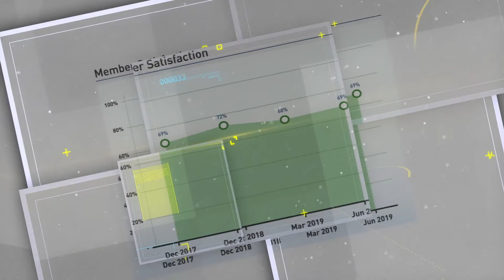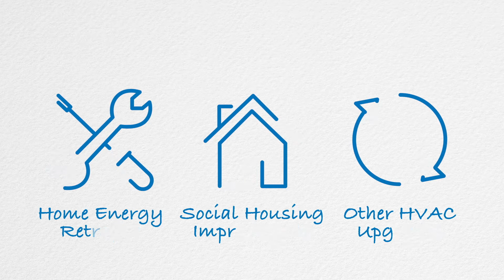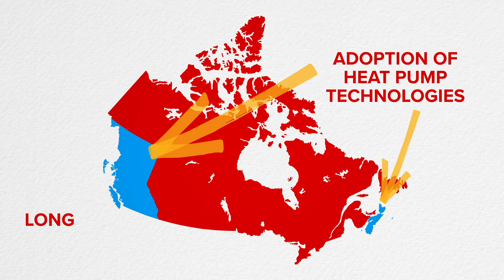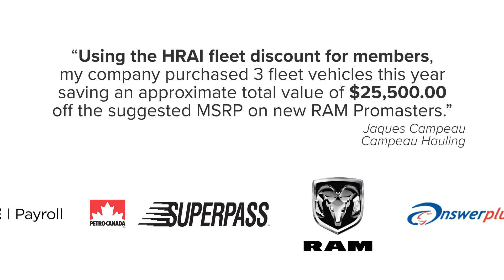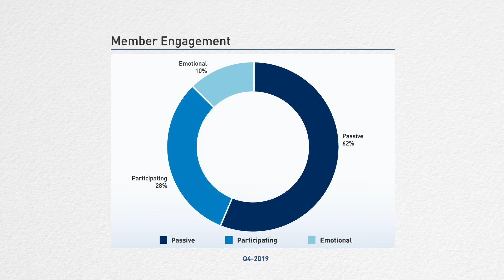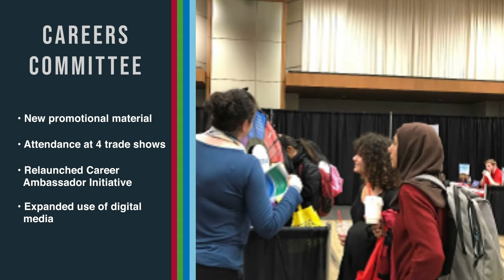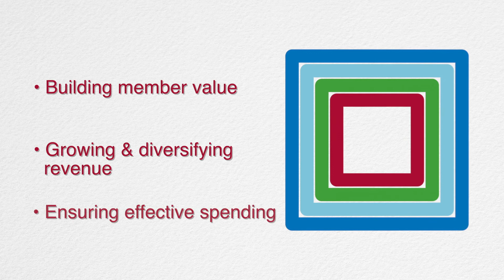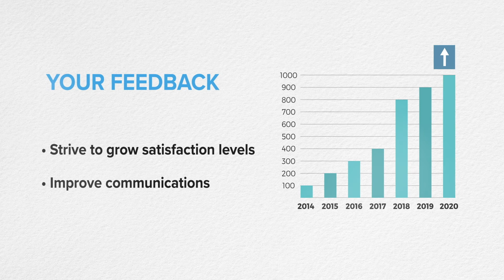HRAI 2019 Year-End Review